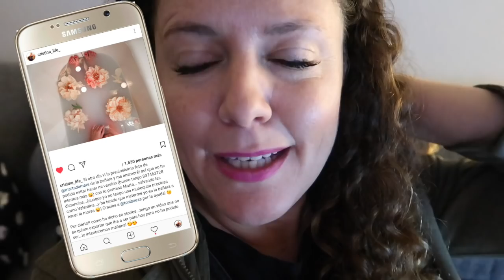¿FECHA DE LA OPERACIÓN? & UN DÍA DESASTROSO & VALENTINA CELEBRA SU CUMPLEAÑOS · VLOG 195